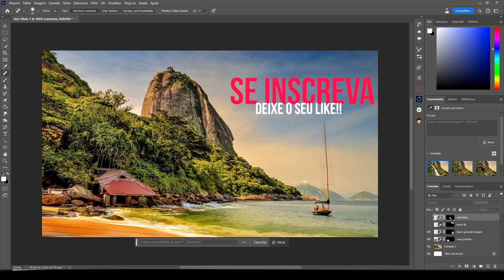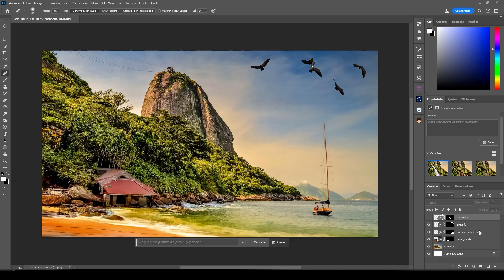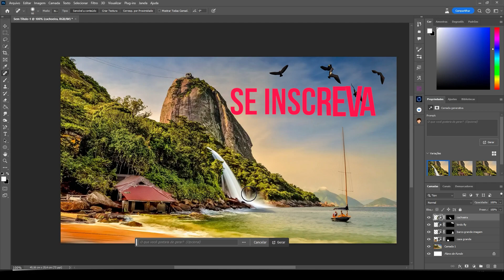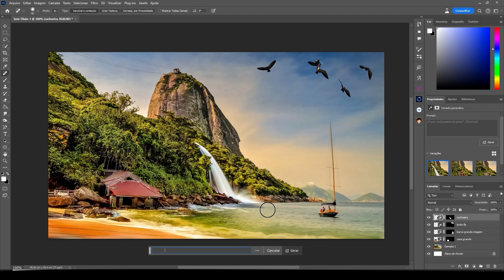Novidade do Photoshop Beta – Geração de imagem em Português!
Logo quando essa funcionalidade do Photoshop Beta foi lançada “Geração de Imagens por Inteligência Artificial” só funcionava se fosse escrita em inglês, Hoje a Adobe atualizou a ferramenta, podemos gerar imagens “em português” é isso aí!

A Adobe sem com muitas novidades pra quem é assinante!

Conheça minha página no Instagram - @coresdopassado1
Conheça minha pagina no Facebook – Cores do Passado